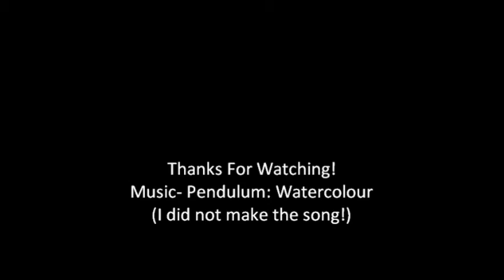GT5: NRS Kart Cup Trailer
Sign up at Gtplanet . net!
This is where it all begins in racing, karting!

(This is not my song. I have bought it legally, and am only using it for entertainment!)